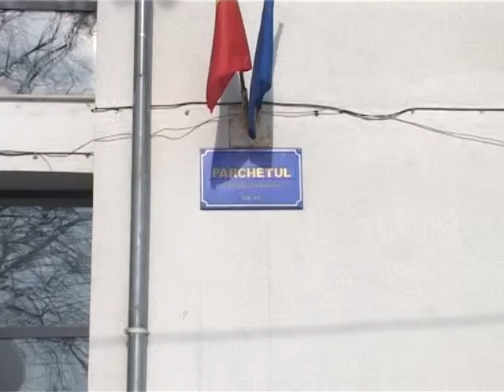Zece procurori lipsă la Parchete - (17.02.2014)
Zece procurori lipsă la Parchete